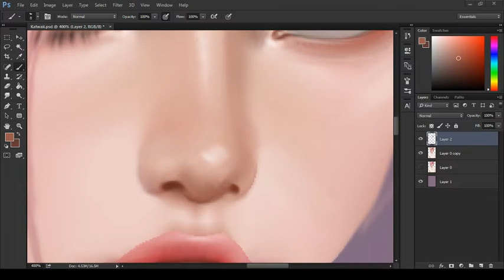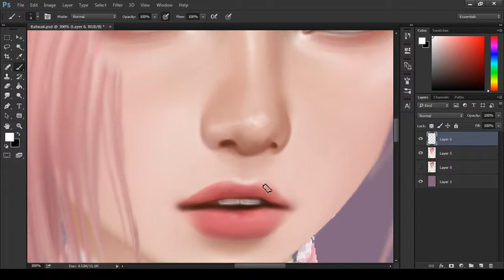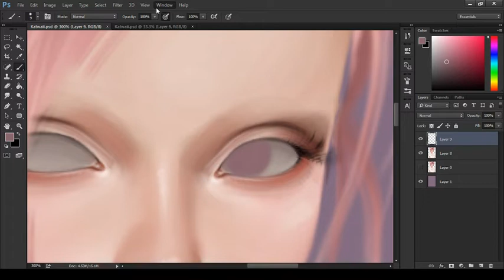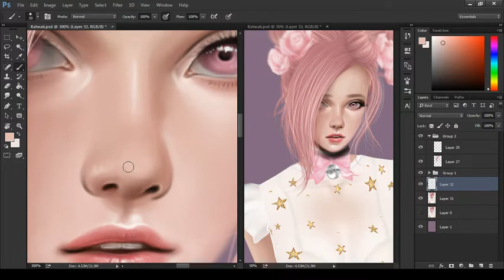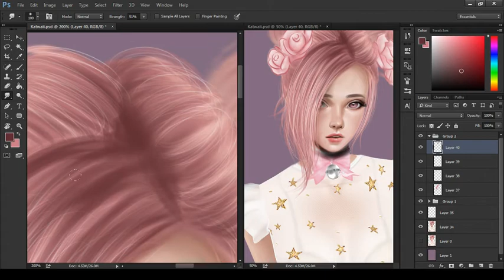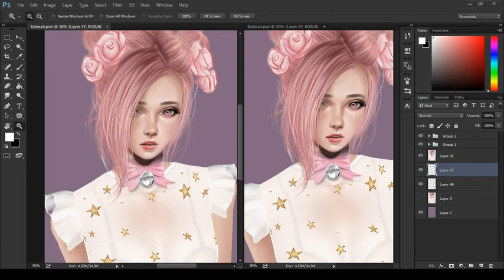IMVU Speedpaint | Katwaii